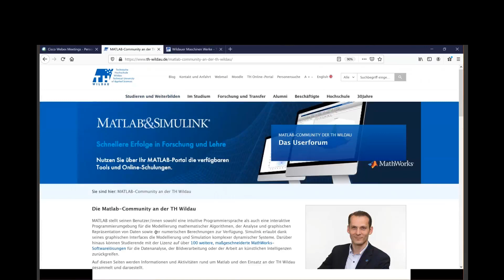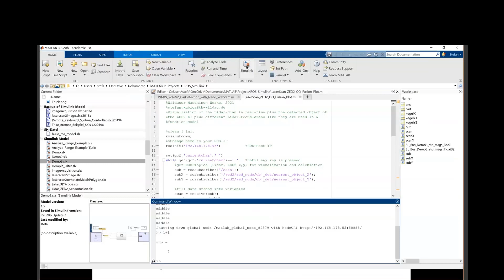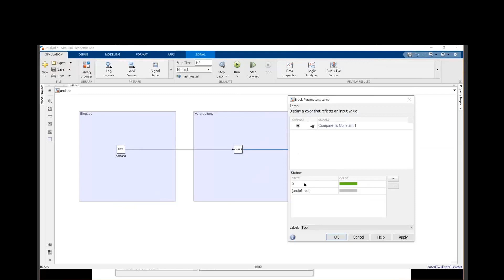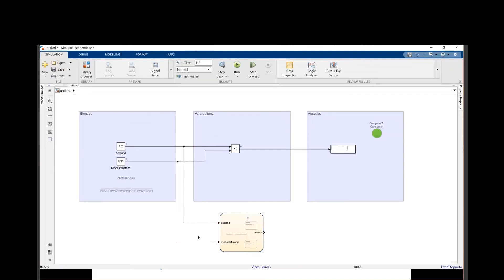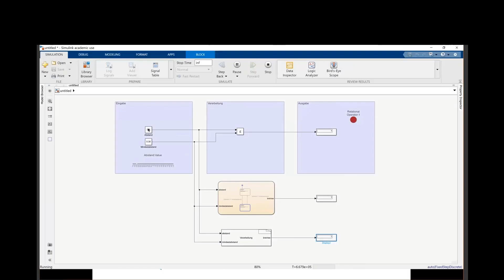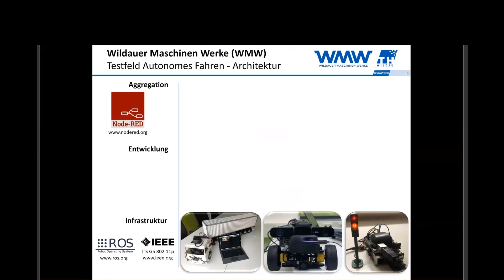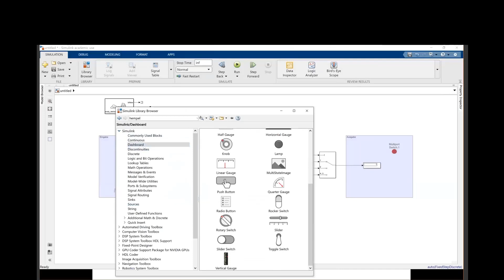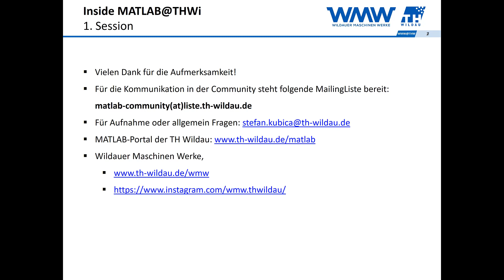Inside Matlab@TH Wildau 1. Session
In dieser Session gehen wir im Rahmen einer Live-Demo auf verschiedene Wege ein, wie in MATLAB Funktionen modelliert und auch mit einer Hardware (NVIDIA JETSON Nano) gekoppelt werden können. Verwendete Toolboxen/Bereiche sind Simulink, Stateflow, S-Functions und Robotic Operating System.